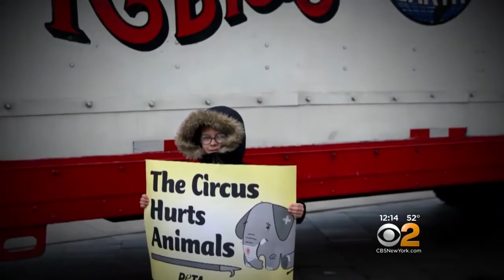Elephants Take Final Bow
B&B Circus no longer using elephants.